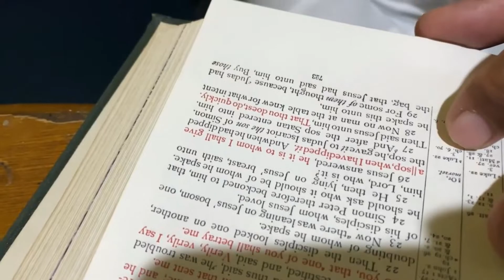ATB New Artist Showcase - Interview Al Casso Final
Al shares about the inspiration behind writing and producing his new single...take a listen and let me know what you think!